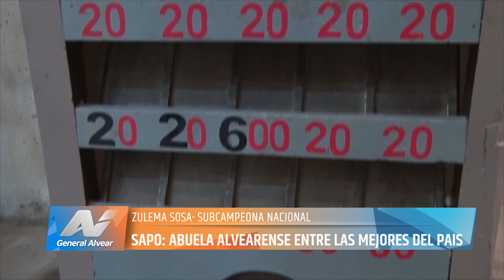SAPO: ABUELA ALVEARENSE ENTRE LAS MEJORES DEL PAÍS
Una abuela alvearense se consagró subcampeona en la etapa nacional de los Juegos Sanmartianianos representando a Mendoza en la especialidad sapo. Se trata de Zuly  Sosa, quien retó a duelo al equipo de Noticiero Andino.